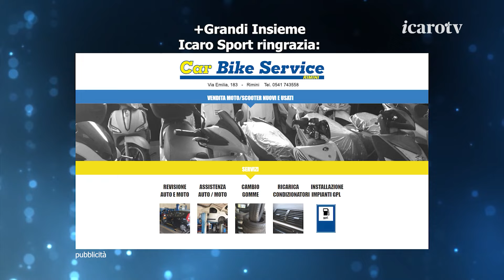Con Forlì sarà “Red Passion”: Rbr e NTS Informatica colorano il Flaminio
Si è svolta nella mattinata di mercoledì 23 ottobre la conferenza stampa che ha svelato Red Passion, l’evento organizzato dalla Rivierabanca Basket Rimini in collaborazione con NTS Informatica, volto a trasformare gli spalti del Flaminio in una marea rossa per il derby contro Forlì di domenica 27. Proprio la sede di NTS, realtà protagonista nel mercato nazionale dei software gestionali per le aziende, ha fatto da sfondo alla presentazione, che ha visto la partecipazione di Stefano Carloni, Moreno Maresi e Pierpaolo Marini, uniti allo stesso tavolo dal fil rouge della passione.